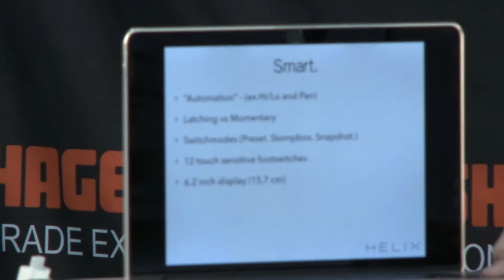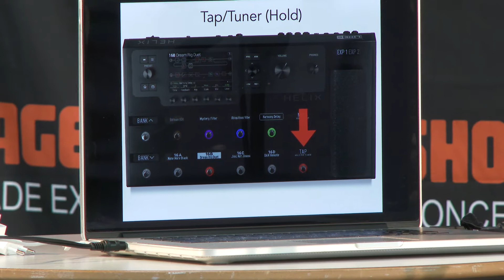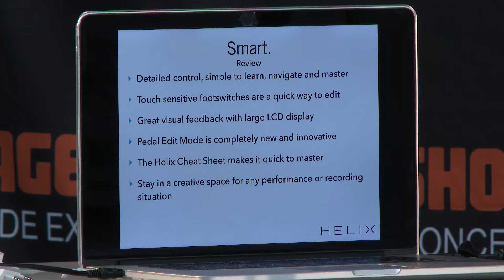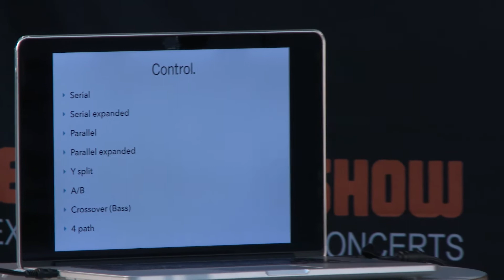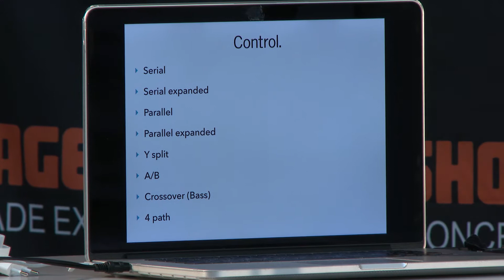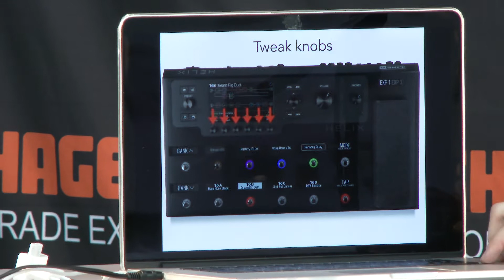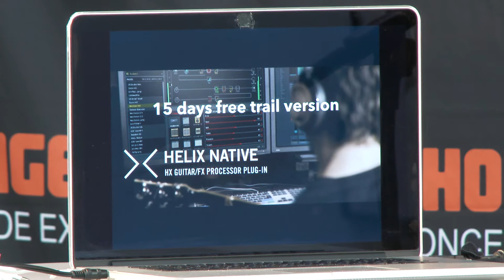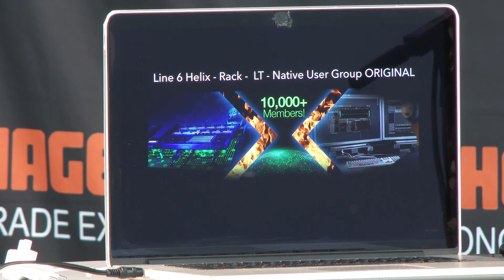Oliver Engquist at Copenhagen Guitar Show 2017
Oliver Engquist presents "Line 6 Helix | Yamaha" at Copenhagen Guitar Show 2017 at a clinic 30. September 2017.

A quote from his homepage: "Over the years he has played everything from small Café gigs to big stages, and he has made appearances on TV shows as well. Oliver is an educated sound designer and works as a musician, as well as a producer / studio technician"

Oliver Engquist has  worked with a long range of artists:
Gregers
Peter A.G.
Sanne Salomonsen
Rugsted & Kreutzfeldt
Rasmus Walter
Infernal
Anna David
Poul Reimann
Henrik EngQvist
Zididada
Bobo Moreno
Jesper Sidelmann
Reunited